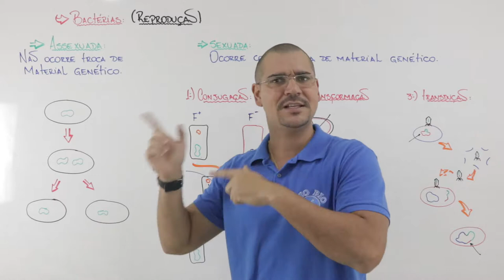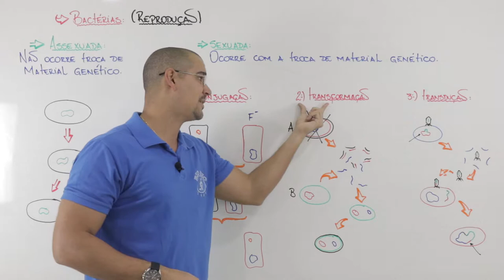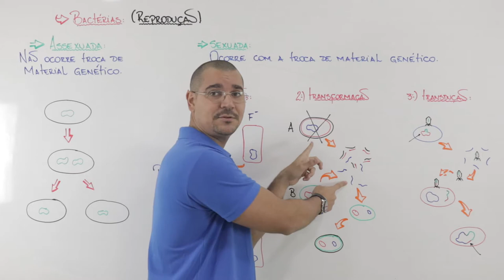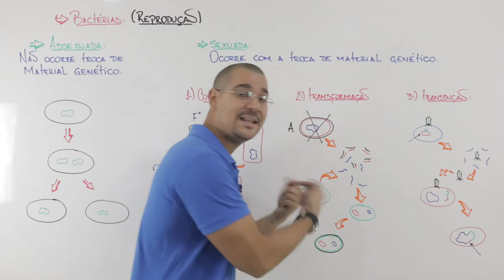04 Bactérias Reprodução Sexuada Transformação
Fala Alfredão, fala Jéssica tudo bem com vocês?

Nesse vídeo trabalharemos mais um conteúdos importante para vestibulares, a reprodução sexuada das bactérias denominada transformação.

então, se liga aqui, e vamos nessa.